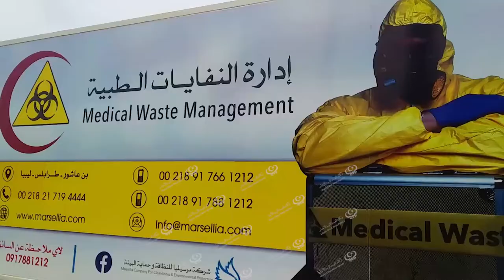إدارة النفايات الطبية تتعاقد على نقل المخلفات الطبية من المؤسسات الصحية بمدينة زوارة LCNA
وكالة الغيمة الليبية للأخبار - زوارة.
قامت  إدارة النفايات الطبية بوزارة الصحة بحكومة الوفاق الوطني بنقل النفايات الطبية من مركز غسيل الكلى ومركز الرعاية الصحية الأولية بإدارة الخدمات الصحية زوارة، في سيارات خاصة أرسلت إلى المدينة.